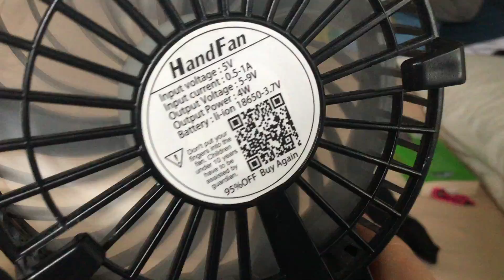Atomizing USB mist hand fan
This is my rare fan I owned for years!